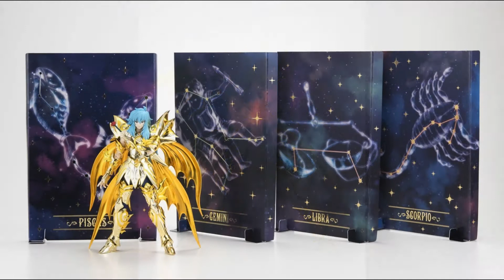聖闘士聖衣神話EX 聖闘士星矢 ピスケスアフロディーテ(神聖衣) 約180mm ABS&PVC&ダイキャスト製 塗装済み可動フィギュア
Saint Cloth Myth EX Saint Seiya Pisquez Aphrodite (sacred clothing) Approx. 180 mm ABS & PVC & Die cast painted movable figure